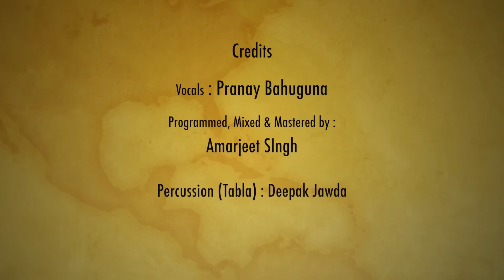Khaireyan De Naal - Cover Version By Pranay Bahuguna Ft. Amarjeet Singh & Deepu Jawda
Watch: "Mere Naam Tu | ZERO | Cover by Pranay ft. Amarjeet Singh"
Here is our version of one the most timeless thumries  'Khaireyan De Naal '
A haunting number from Shafqat’s album Tabeer. It makes you one with Heer’s pain as she pleads with her mother not to force her to marry Saida of the Khera village and send her away because she loves only Ranjha.

It also talks about love having the same status as God…of it being the essence of all faith, spirituality and the entire being.

The song is written and composed by Shafqat, who borrowed its hook from Tufail Niazi’s original. And what a beautiful composition that one is...

Full Cover Credits :-
Vocals : Pranay Bahuguna

Connect :-

Lyrics :-

Main nahi jaana khairheyan de naalHooooo...
Naa maaye naa bhej mujhe, mein nahi jaana pardes

Jis raanjhe sang saans judi, woh ranjha hai iss des re
Main nahi jaana khairyehan de naal
Main nahi jaana khairheyan de naal

Band aankhon se raah dikhe naa, jhe woh jyot jagaayi
Raanjha mera din dharamra, jha hai kol khudaayi
Naa bhej na maaye mujhko, main nahi jaana nahi jaana
Nahi jaana main nahi jaana, main nahi jaana
Ve main nahi jaana khairheyan de naal
Ve nahi main jaana khairheyan de naal